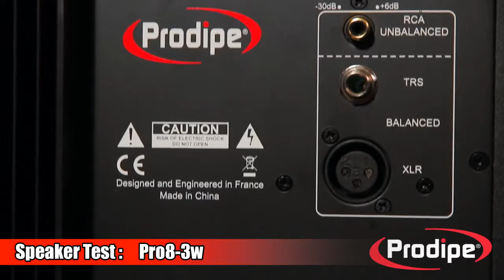Speaker Test Prodipe Pro8-3W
Микрофоны и студийное оборудование Французской фирмы Prodipe.
Также Prodipe специализируется на производстве микрофонов для виолончели, контрабаса, саксофона и других смычковых и духовых инструментов.

Многие Музыканты выбирают Prodipe для работы на репетициях, в студии и для использования в концертной деятельности.

Приходите в магазин Музыкант,
выберите хороший микрофон Prodipe - Вам понравятся.